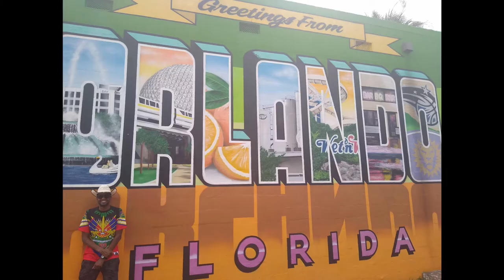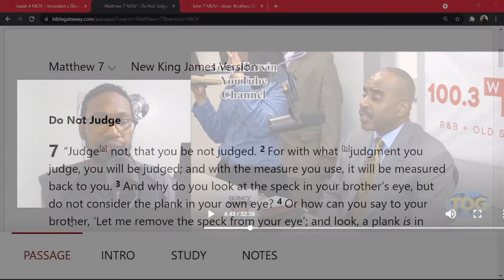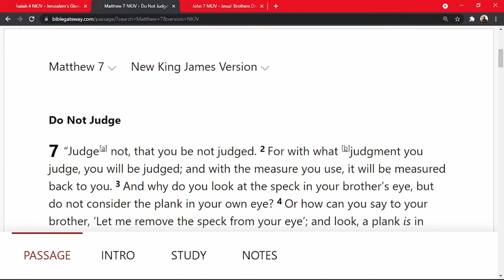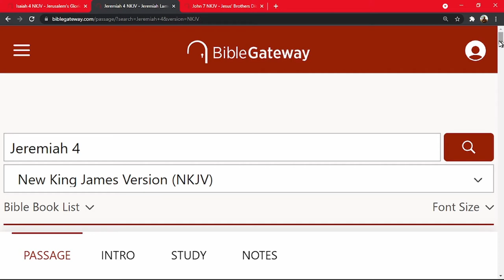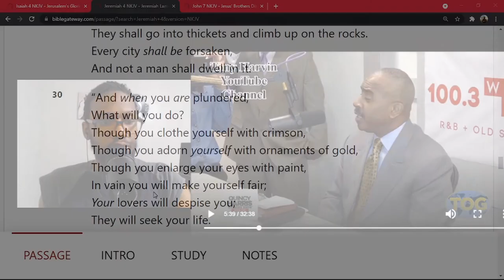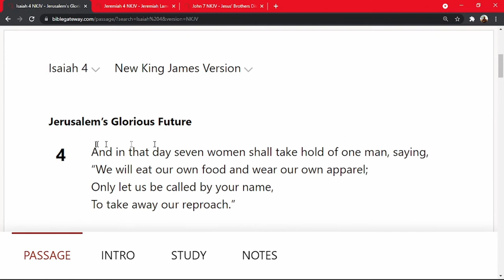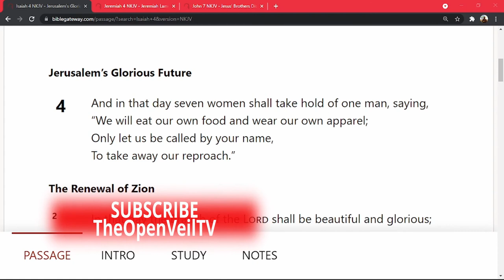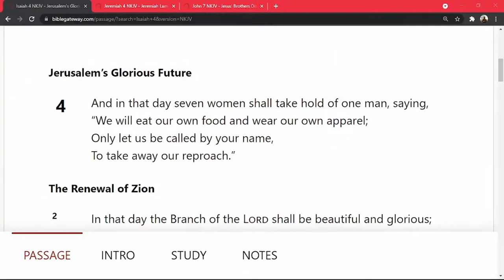THE BIBLE SPEAKS OF MAKEUP AND MODESTY | THE WAR ON MODESTY | GINO JENNINGS - Part 1 | TOV Reaction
This is Pastor Gino Jennings - Interview with Fox 29 _ 100.3 WRNB K Foxx where God's servant dismantles the people who are just mad about the TRUTH of the the BIBLE